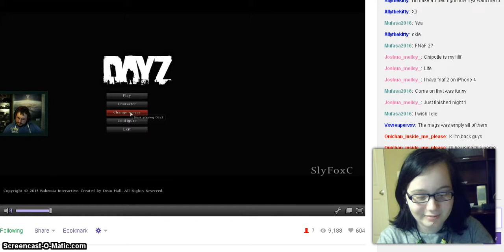Randomness and SlyFoxC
everyone follow SlyFoxC on Twitch plz he's awesome and nice :3